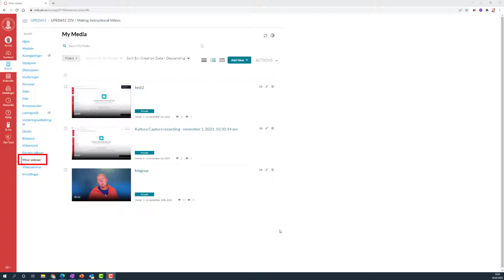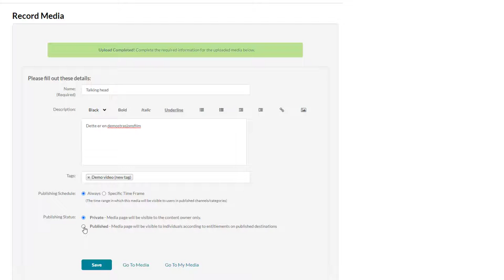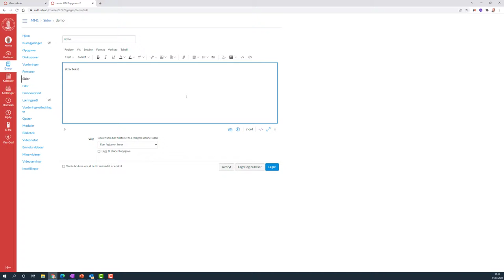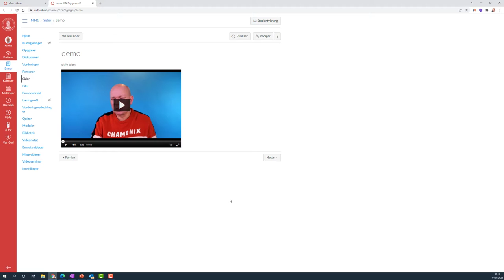Express Capture i Kaltura